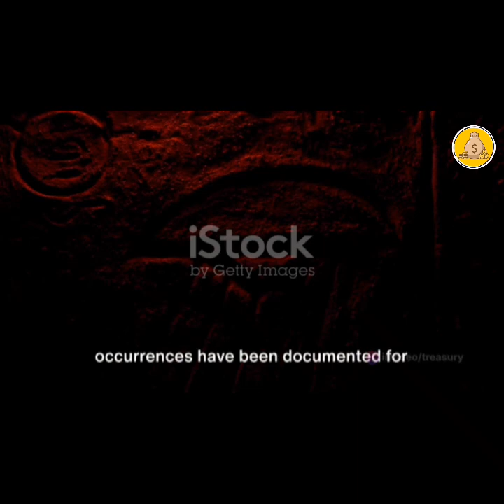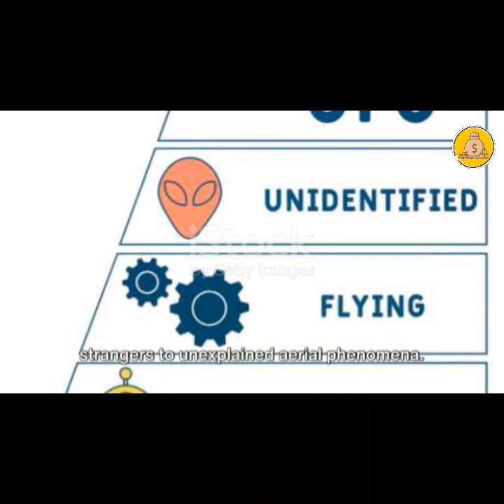Unraveling the Mystery of UFOs: Exploring the Unknown